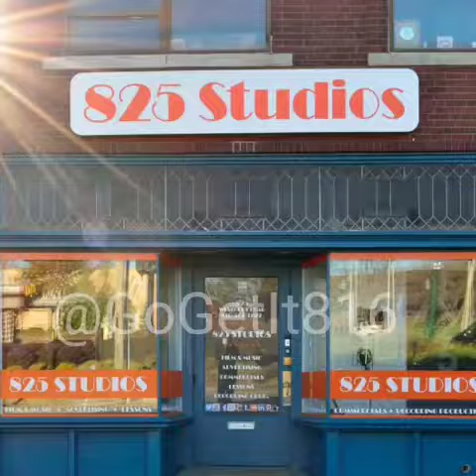825 Studio Presents - Promo 10/22/17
Hosted by THA
Performances by
Scario Andreddi
Mr. Perfect
Godz m.o.b.
Ant Dogg
Go Get It
827 Westport Rd, kcmo, 64111
Doors open @ 8:25